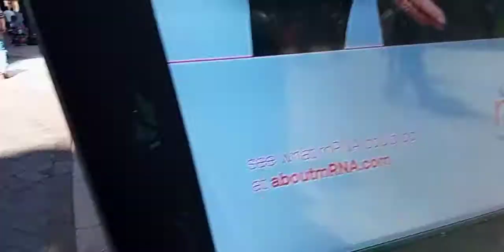VLOG/A DAY IN THE LIFE/GYM/WORK OUT JOURNEY* PT. 2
Remember To Stay Positive, Motivated, Inspired, Empowered & Being Your 💯% AUTHENTIC SELF😉✌🏾